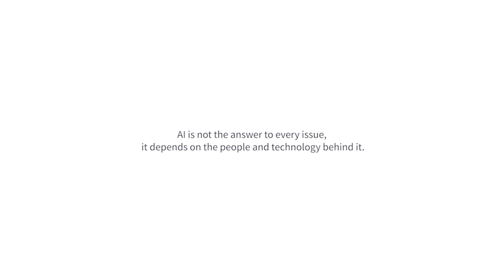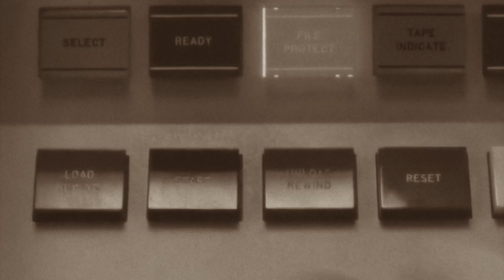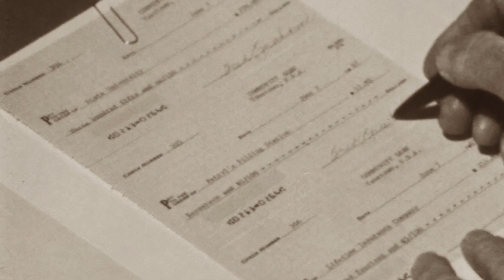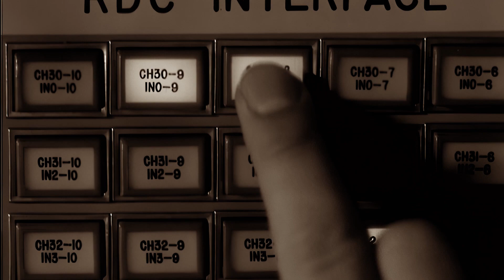[AI & Us Web Series] Episode 4: Banking